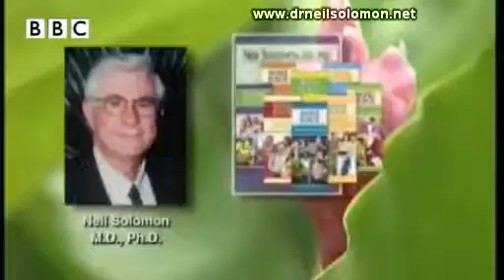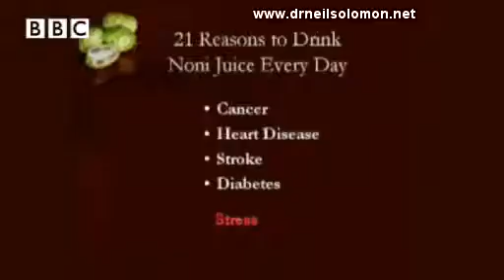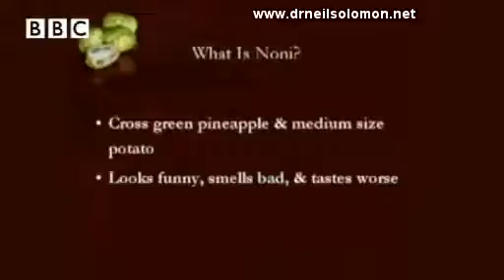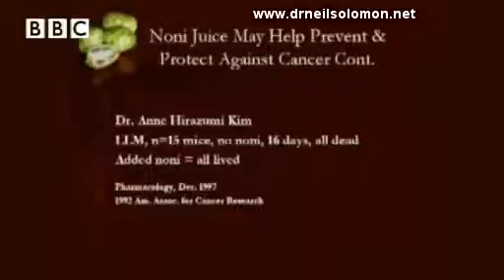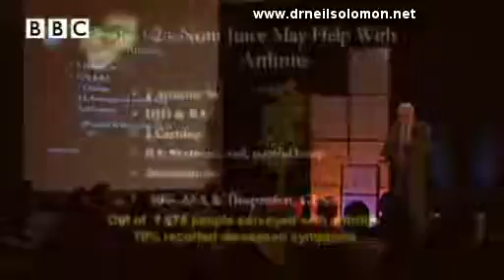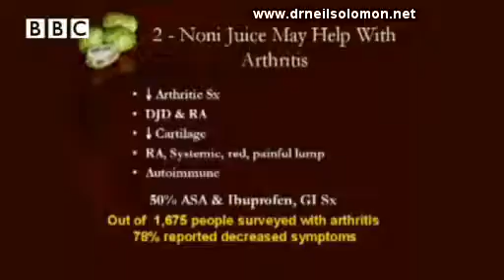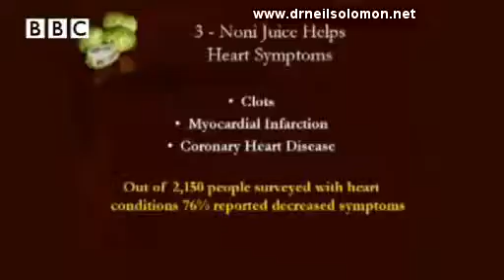21 REASONS TO DRINK TAHITIAN NONI JUICE Part 1